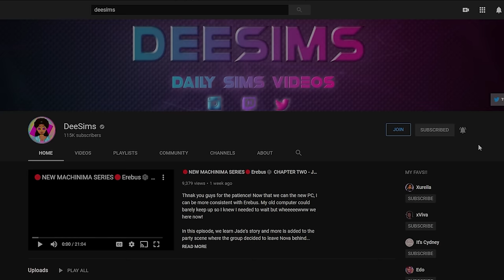⭐OUR JOURNEE 💛#14 NOTHING GOES AS PLANNED💛 The Sims 4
EAPartner Just a mess. This whole episode was legit bloopers at this point. Nothing goes as planned for Ace and Journee but we will keep on moving along!

**Social Media**
Sims 4 Gallery: DeeSims2